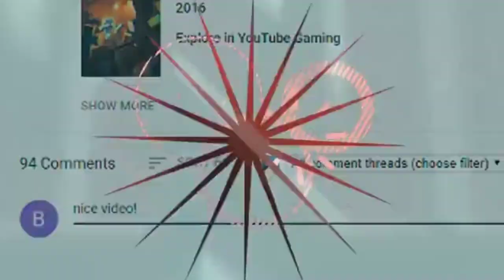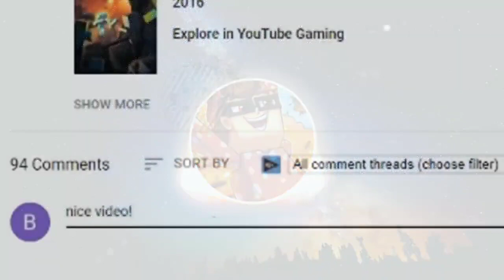BrandonCrafter 2017 Intro Song | Kontinuum Ft. Savoi - Lost (Sunroof Remix)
Client: @BrandonCrafter
Intro Creator: @TGODdesigns

Song Name: Kontinuum - Lost (feat. Savoi) [Sunroof Remix]